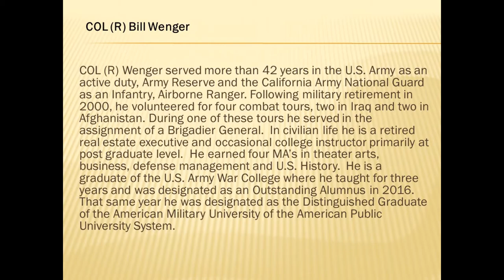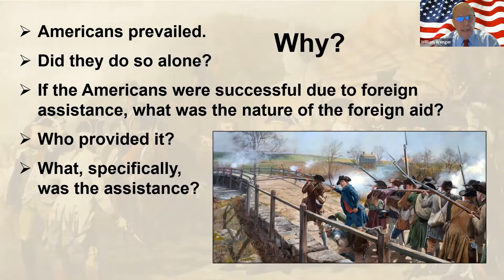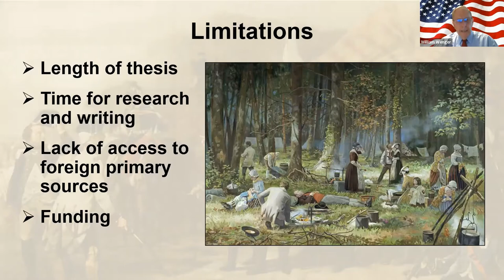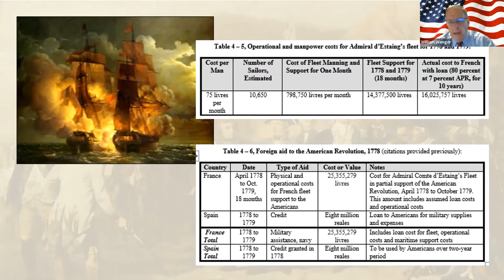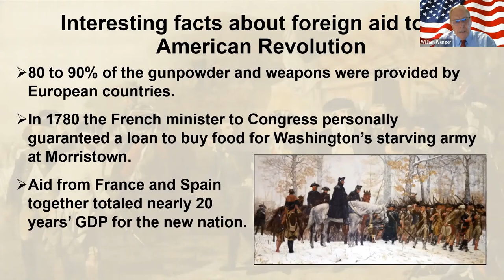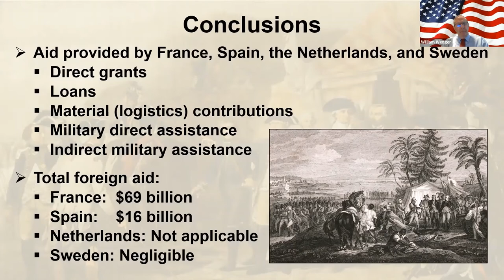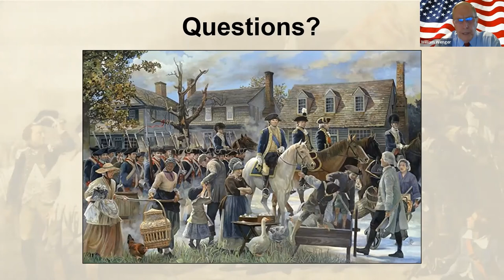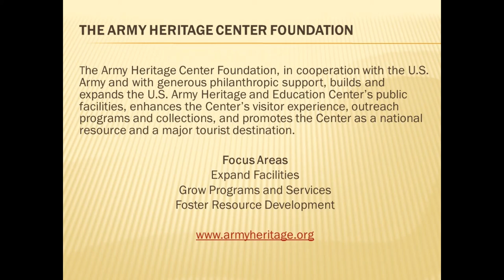The Key to American Independence: Quantifying Foreign Assistance to the American Revolution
The Key to American Independence: Quantifying Foreign Assistance to the American Revolution with COL (R) Bill Wenger

This unusual history identifies the critical aid provided by France and her allies Spain, the Netherlands, and to a lesser extent, other European nations to the Americans for the successful prosecution of their Revolutionary War. This study addresses the direct aid provided to the Americans and not the significant cost of the prosecution of the larger world war of which the American Revolution was only one theater of war against Great Britain by France and her allies. Presented in chronological order of the period after the Seven Years’ War to and through the American Revolution this quantification of foreign aid provides a more comprehensive understanding on the magnitude and impact this assistance had for the success of the founding of the United States of America.